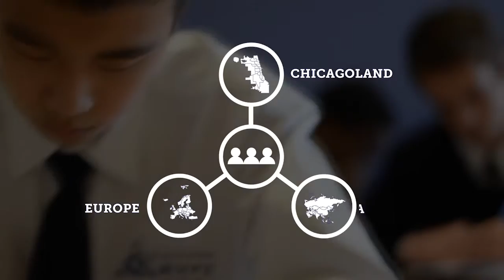Intro to Chicago Hope Academy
Learn what Chicago Hope Academy is all about! We are a unique Christian College Prep High School that specializes in providing small class sizes and a rigorous and supportive Christian education.